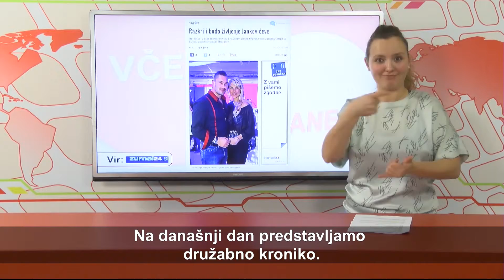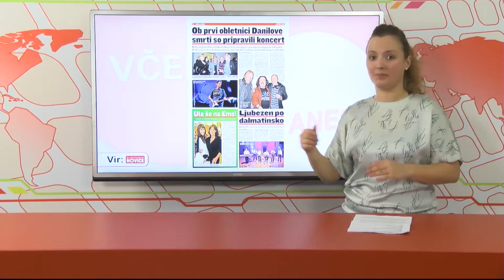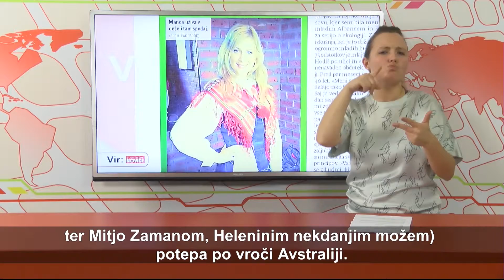DRUŽABNA KRONIKA - VID - 25. oddaja